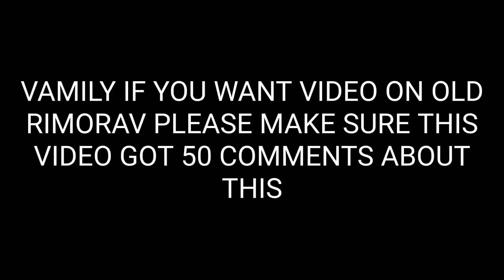RISHIDEV DANCE AT PARTY🤩 || RIMORAV VLOGS || BABY QUEEN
THIS CHANNEL IS A FAN BASE CHANNEL
THANKS VAMILY FOR YOUR SUPPORT